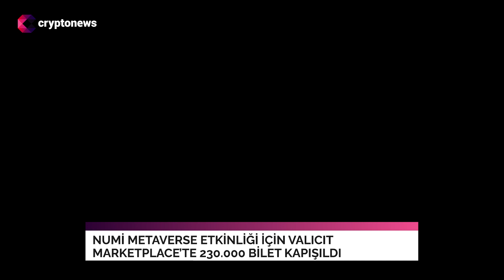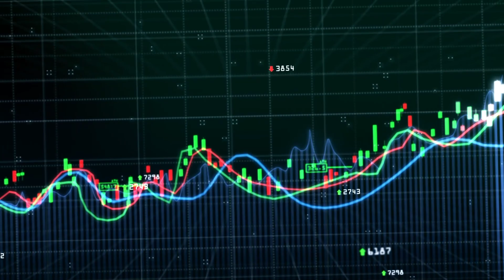Metaverse etkinliğinde 230.000 bilet kapışıldı! 5 Eylül'e kadar sürecek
Venom blok zinciri üzerinde faaliyet gösteren blok zinciri biletleme platformu Valicit’in, amiral gemisi  metaverse etkinliğine benzeri görülmemiş bir talep yaşandı.

Numi metaverse'in Numi Stories oyunu için Venom test ağında 230.000'den fazla bilet talep edildi. Bu başarı, web3'ün dijital deneyimler sunma becerisini sergilerken, metaverse oyun deneyimlerine olan talebin de ne kadar yüksek olduğunu gösteriyor.